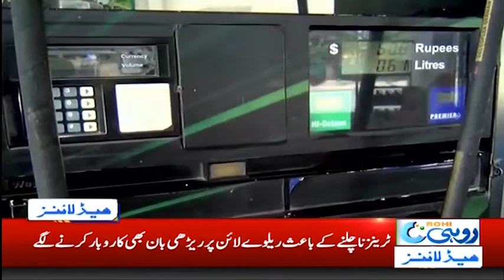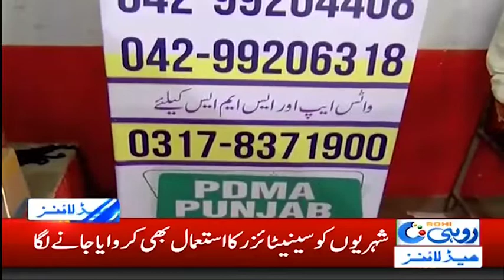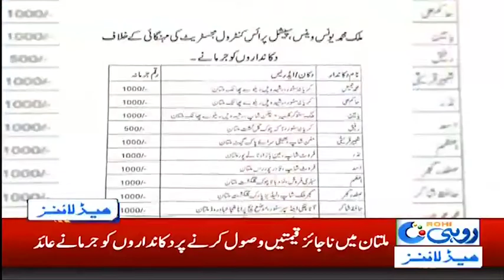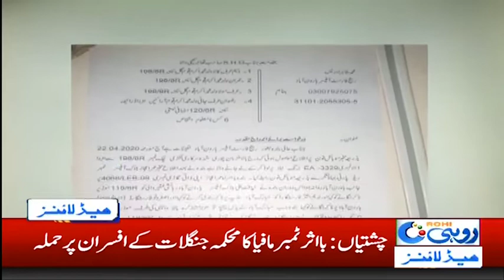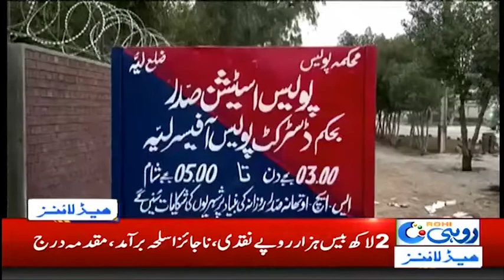5am News Headlines | 1 May 2020 | Rohi